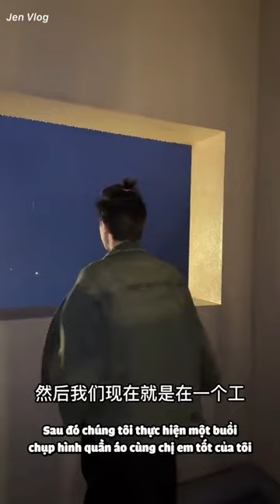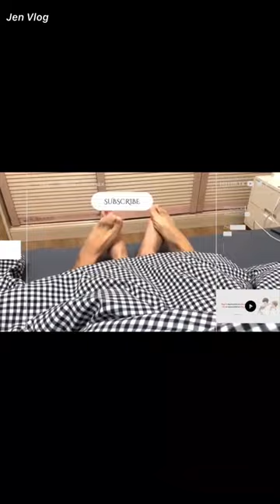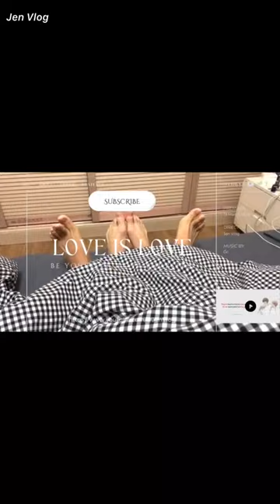[Engsub/BL] Valentine's Day Vlog | Yao Nong Guan & Zhang Zhe Chen - BL Vlog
Cp: 张哲琛 (还蛮翘) & 耀弄管
Thụ:
- Douyin/抖音：还蛮翘
ID: zecher2000
Công:
- Douyin/抖音：耀弄管
ID: yaong.196

❌Jen Vlog is just a non-profit channel to support LGBTQ+. If you are an artist/organization that believes videos are copyrighted, please do not remove them.
Jen Vlog